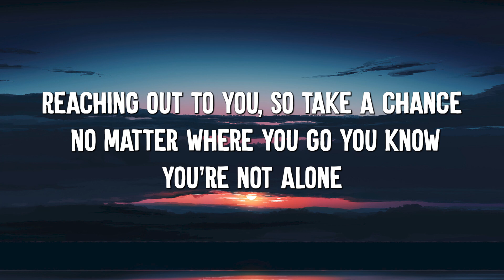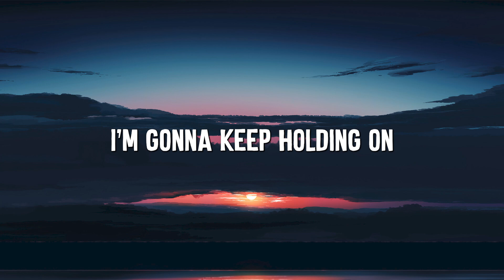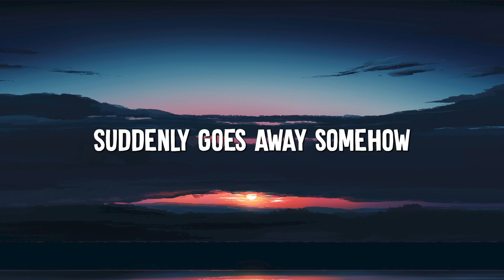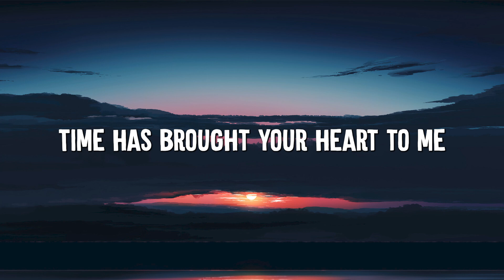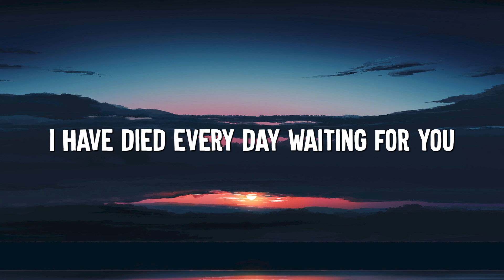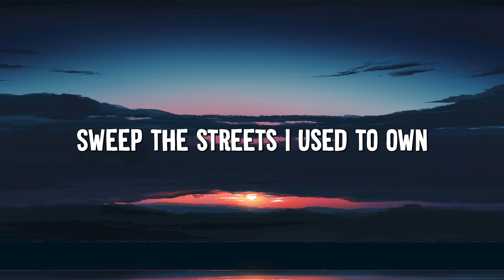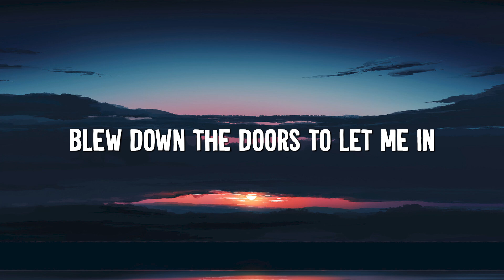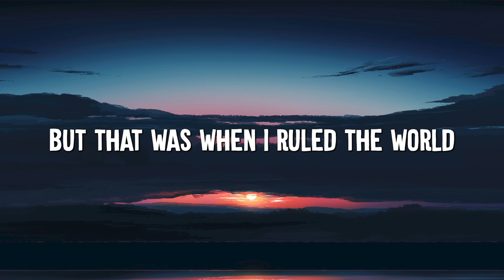One Call Away - Charlie Puth (Lyrics) | Christina Perri, Coldplay...(MixLyrics)